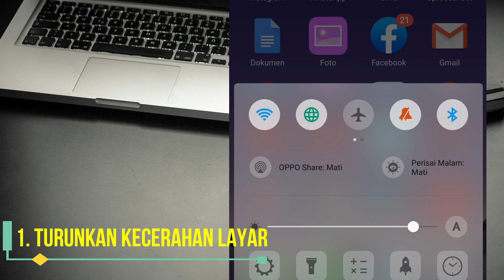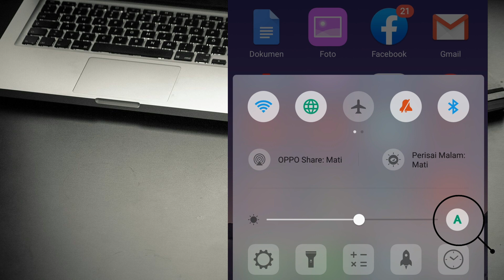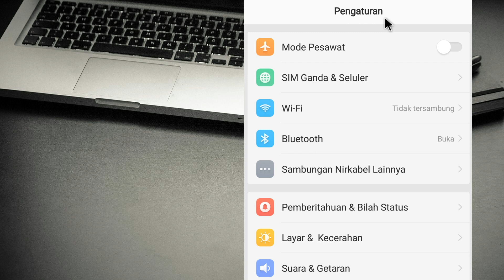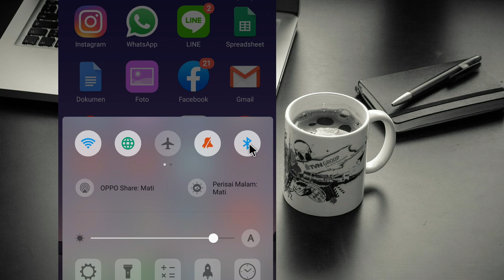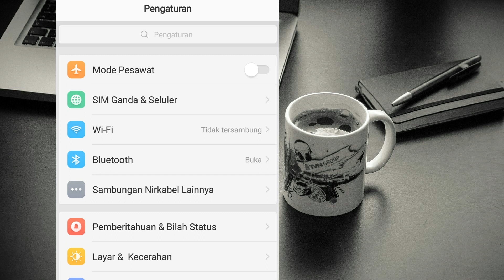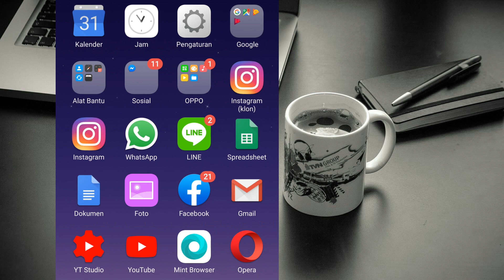7 Cara Mengatasi Baterai Cepat Habis Tanpa Aplikasi || Dijamin Hemat di 2020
Hari ini topik kita adalah 7 Cara Mengatasi Baterai Cepat Habis Tanpa Aplikasi || Dijamin Hemat di 2020. Kalau baterai smartphone kalian seting sekali habis alias boros ini saatnya kalian menonton video ini.
Dalam video ini kalian akan mengetahui gimana cara menghemat baterai tanpa mengurangi produktivitas kalian semua.

Salah satu cara adalah dengan mematikan aplikasi yang tidak lagi dipakai. Silahkan tonton video ini sampai habis agar tahu 6 yang lainya.